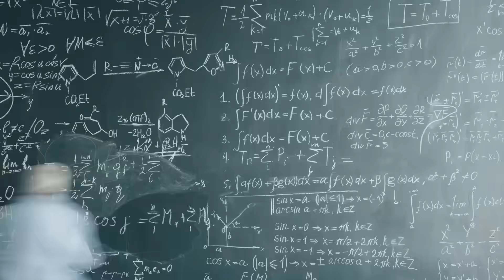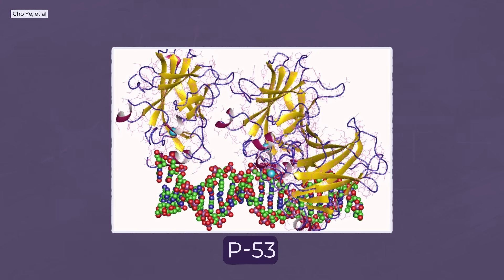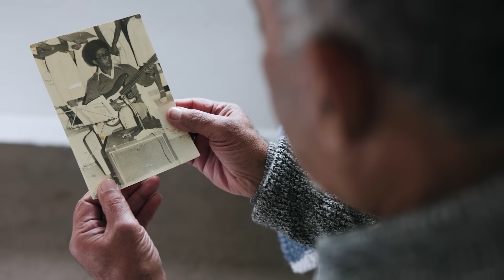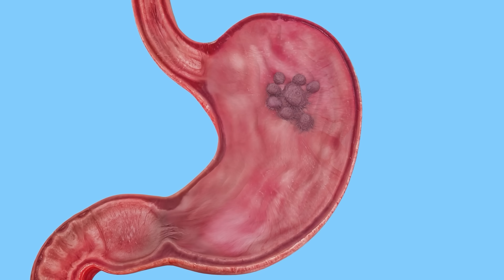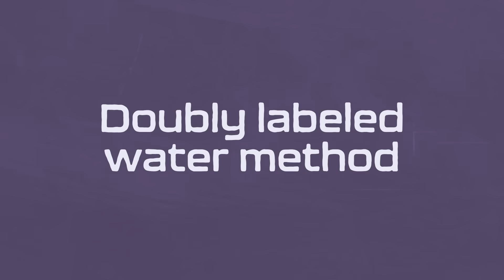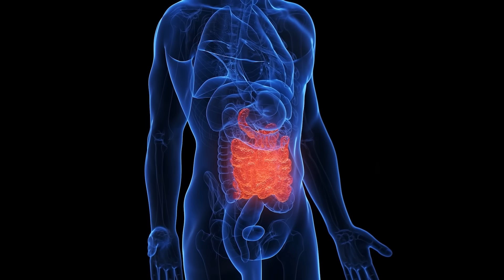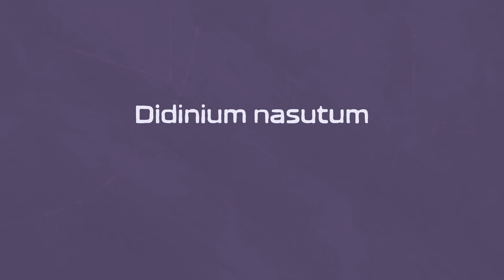3 Mindblowing Scientific Paradoxes...